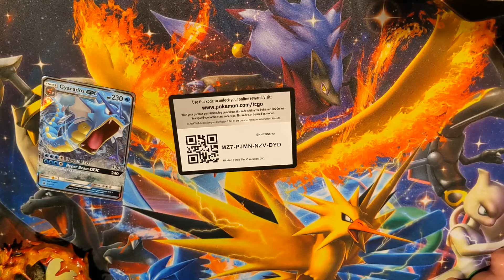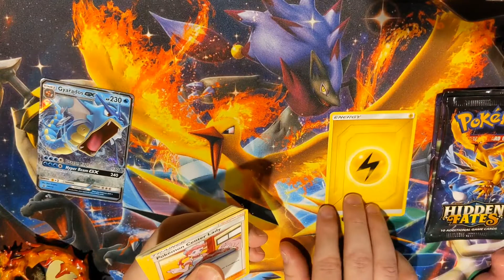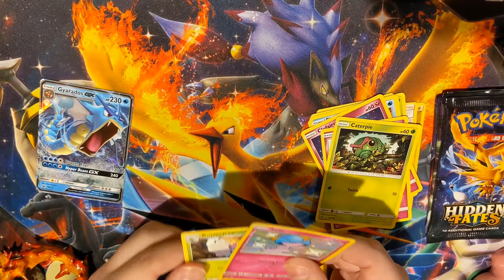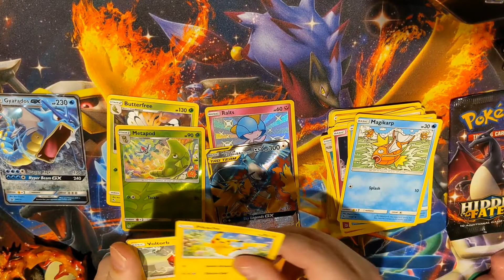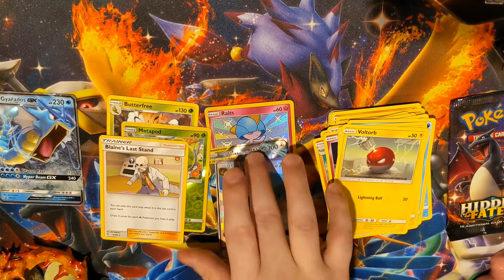Cancer patient still going for that gosh darn Charizard gx holo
Cancer patient Pokemon hidden fates card opening Andy schrock style